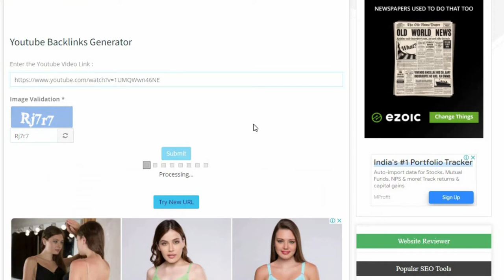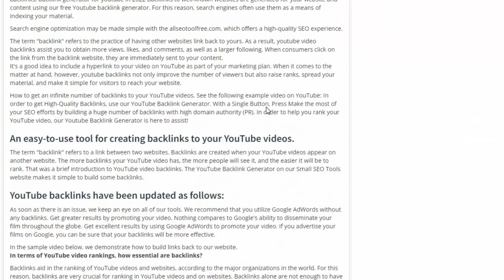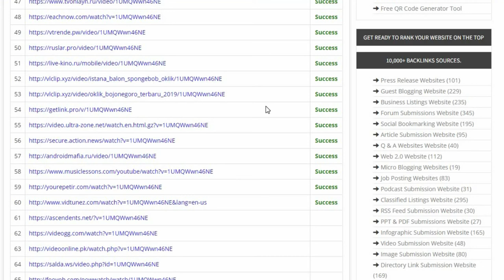How to create best youtube video backlink🔥Youtube video channel SEO tips 2022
Youtube Backlinks Generator How to create best youtube video backlink🔥Youtube video channel SEO tips 2022

About Youtube Backlinks Generator
Youtube Backlink Generator
Youtube Video Backlink Generator, Generate Youtube Quality Backlinks With Single Click of a Button, How to get an infinite number of backlinks to your YouTube videos. Backlinks to well-known websites are generated using our free Youtube backlink generator. When consumers click on the link from the backlink website, they are immediately sent to your content. Allseotoolfree.com offers a high-quality SEO experience. The YouTube Backlink Generator is an easy-to-use tool for creating backlinks to your YouTube videos. Backlinks are created when your YouTube video appears on another website. The more backlinks a YouTube video has, the more people will see it, and the easier it will be to rank. If you advertise your films on Google, your backlinks will be more effective.

Is Youtube Backlink Generator Tool what it claims to be? Allseotoolfree SEO tools provide an internet tool called the YouTube backlink generator 2022 to assist you to generate backlinks.

backlink generator for youtube in 2022 Backlinks to well-known websites are generated for your website and content using our free Youtube backlink generator.

How to get an infinite number of backlinks to your YouTube videos.

In order to help you rank your YouTube video, our Youtube Backlink Generator is here to assist! An easy-to-use tool for creating backlinks to your YouTube videos.

The YouTube Backlink Generator on our Small SEO Tools website makes it simple to build some backlinks.

Is Youtube Backlink Generator Tool what it claims to be?
Allseotoolfree SEO tools provide an internet tool called the YouTube backlink generator 2022 to assist you to generate backlinks. backlink generator for youtube in 2022 Backlinks to well-known websites are generated for your website and content using our free Youtube backlink generator. For this reason, search engines often use them as a means of indexing your material.

Search engine optimization may be made simple with the allseotoolfree.com, which offers a high-quality SEO experience.

The term "backlink" refers to the practice of having other websites link back to yours. As a result, youtube video backlinks assist you to obtain more views, likes, and comments, as well as a larger following. When consumers click on the link from the backlink website, they are immediately sent to your content.
It's a good idea to include a hyperlink to your video on YouTube as part of your marketing plan. When it comes to the matter at hand, however, youtube backlinks not only improve the number of viewers but also raise ranks, spread your material, and make it simple for visitors to reach your website.

How to get an infinite number of backlinks to your YouTube videos. See the following example video on YouTube: In order to get High-Quality Backlinks, use our YouTube Backlink Generator. With a Single Button, Press Make the most of your SEO efforts by building a huge number of backlinks with high domain authority (PR). In order to help you rank your YouTube video, our Youtube Backlink Generator is here to assist!

An easy-to-use tool for creating backlinks to your YouTube videos.
The term "backlink" refers to a link between two websites. Backlinks are created when your YouTube videos appear on another website. The more backlinks your YouTube video has, the more people will see it, and the easier it will be to rank. That was a brief introduction to YouTube video backlinks. The YouTube Backlink Generator on our Small SEO Tools website makes it simple to build some backlinks.

YouTube backlinks have been updated as follows:
As soon as there is an issue, we keep an eye on all of our tools. We recommend that you utilize Google AdWords without any backlinks. Get greater results by promoting your video. Nothing compares to Google's ability to disseminate your film throughout the globe. Get excellent results by using Google AdWords to promote your video. If you advertise your films on Google, you can be sure that your backlinks will be more effective.

In the sample video below, we demonstrate how to build links back to our website.
In terms of YouTube video rankings, how essential are backlinks?

Backlinks aid in the ranking of YouTube videos and websites, according to the major organizations in the world. For this reason, backlinks are very crucial for ranking in YouTube videos and on websites. Backlinks alone are not enough to have your YouTube videos ranked. It takes a lot of effort to succeed. Your YouTube video's viewership grows as a result of backlinks. YouTube videos will benefit from increasing the number of backlinks they get.